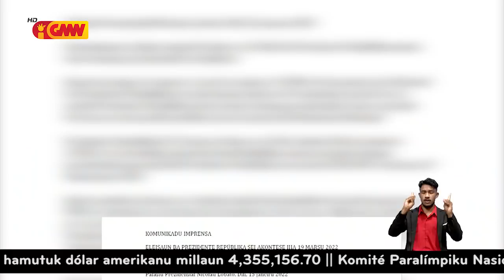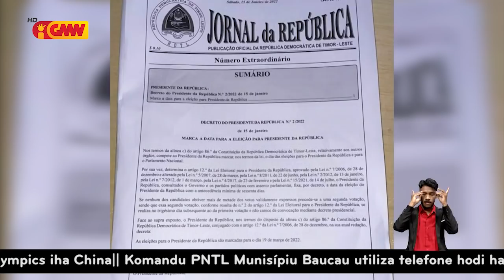Reportajen GMN – “Prezidente Repúblika 2022-2027 ema rezisténsia ka jerasaun foun?”